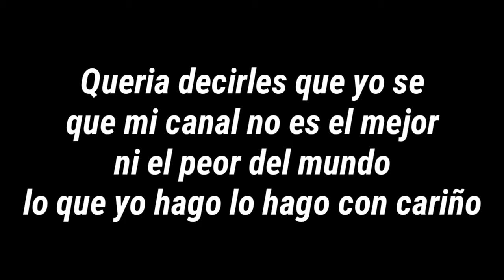Nueva actualizacion Marzo-2019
Bueno gente en este video  no se grabo el audio porque eataba jugando en duo y pos no se grabo :v laik si te gusta el fri fai
Todo lo que trae la actualización de marzo a Free Fire

Una gran actualización fue incorporada al juego con un nuevo personaje, arma, cambios en el mapa y un modo de juego al estilo zombies.

Prepárense a leer porque Free Fire lanzó una actualización masiva, con una enorme cantidad de novedades y características agregadas al juego. Garena realmente ha trabajado en esta ocasión y aquí puedes ver todo lo nuevo en Free Fire:

Copa Mundial de Free Fire
Hay un evento especial para celebrar la Copa Mundial de Free Fire (que tendrá lugar en abril) y también se presenta un Bingo especial por el torneo, que se podrá completar al realizar misiones del evento. Así mismo, en todos los mapas comenzarán a aparecer Tronos de la Copa Mundial.

La Rebelión de la Muerte
El nuevo modo de juego de Free Fire hará que los jugadores deban defenderse contra oleadas de zombies para sobrevivir. En el modo La Rebelión de la Muerte - Muerte Ascendente se puede conseguir un Token de Valor para intercambiar por trajes exclusivos.

Hayato
El nuevo personaje está basado en un legendario Samurai y tendrá una habilidad llamada Bushido, que aumenta el daño que inflige a medida que su vida disminuye.

Katana
También hay un arma nueva, se trata de un arma de mano que puede bajar enemigos de un sólo golpe.

Plataformas de Lanzamiento
Una nueva forma de viajar rápidamente por el mapa es con las nuevas plataformas de lanzamiento que cambiarán la manera de jugar Free Fire.

Cambios en Bermuda
Un área nueva fue agregada en Outpost, se trata de un observatorio con varios puntos de altura y conexión entre todas sus casas. Además, Katalistiwa recibió algunas modificaciones.

AN94
Una de las armas más recientes del juego, esta AR recibió mejoras en su daño (de 35 a 37) y velocidad de disparo (de 0.20 a 0.185), aunque su rango se redujo (de 36 a 32).

VSS
El francotirador de SMG ahora ve su daño aumentado de 25 a 27.

Misha
Mejoras en la habilidad de este personaje, que recibe menos daño dentro de vehículos y aumenta la velocidad de los mismos mientras los conduce.

Interfaz
Un huevo gigante fue ubicado en la isla inicial y un nuevo fondo musical en el lobby. Así mismo, hay una nueva pantalla de inicio de sesión, lobby e imagen de carga.

Estos son los principales cambios en la nueva actualización de Free Fire pensada para mejorar la experiencia de todos los jugadores y apoyar a los equipos Latinoamericanos en la Copa Mundial de Free Fire.

Graciaas por ver gentee!! :3